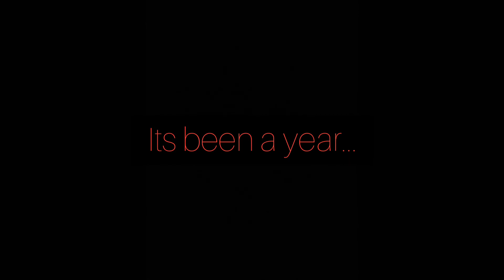[FLASH WARNING] ...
Cred: Sound: Stanley.mov on tiktok
Happy Halloween🎃!!!